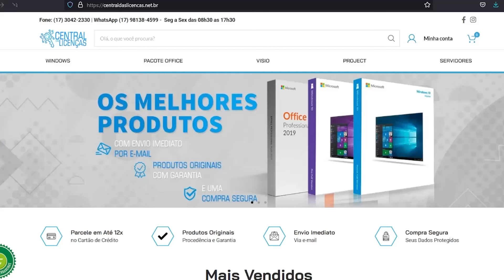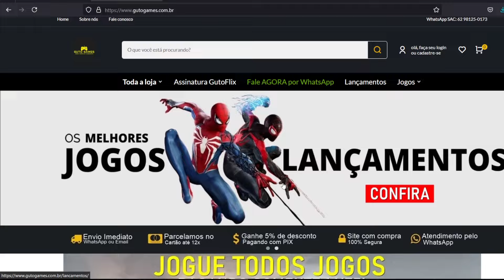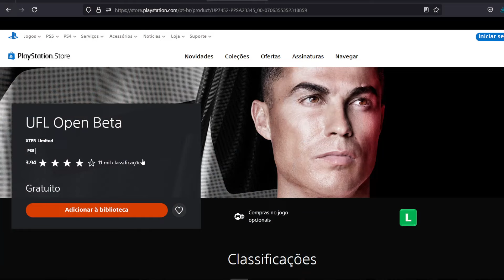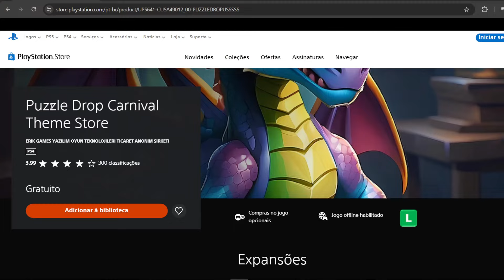C0RRE! JOGÃO DE FUTEBOL E MAIS GRÁTIS AGORA no PS4 e PS5 Pra TODOS Oficial!